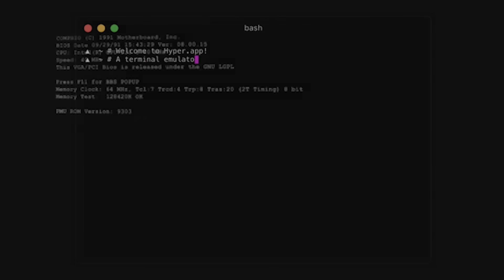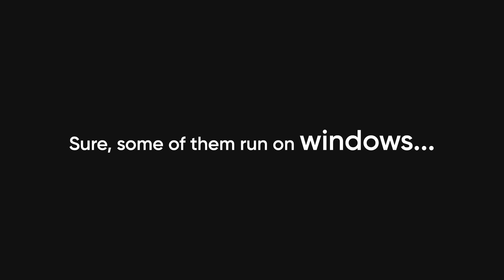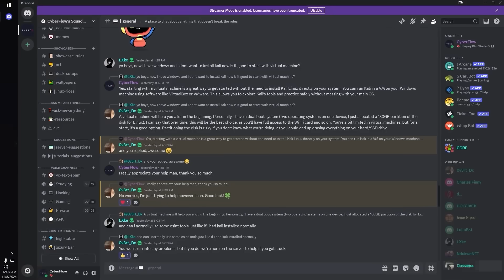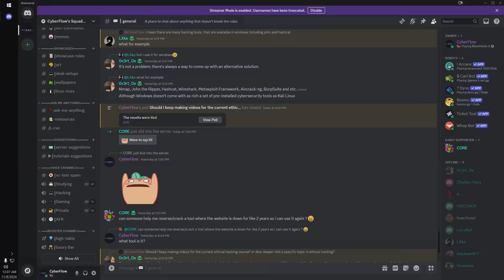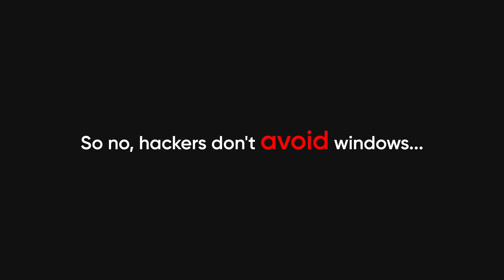The Real Reason Hackers Don’t Use Windows!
Join up and get everything you *actually* need to start hacking like a pro 🎓💻✨

ever tried hacking on windows and felt like your own os was snitching on you? this video breaks down why every hacker eventually ditches windows—not because it’s "too secure," but because it fights you harder than your actual target. we’re talking windows defender, powershell pain, crashing metasploit, and why linux just works. whether you're a red teamer, ctf junkie, or just cyber-curious, this video will make you laugh, nod, and maybe finally dual-boot kali.

curl in bash: curl.se

🔒 want to actually learn this stuff and start earning? check out cyberflow's academy – the step-by-step guide to hacking that works